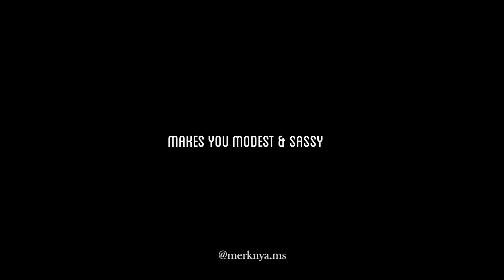NGOBRAZ #28 | PERTANYAAN SEMUA ANAK KECIL HAHA (With. Ustadz Hilman Fauzi)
Judul : Ya Allah
Vocal : Syabila
Composer : Bebi Romeo
Arranger: Bebi Romeo
Publisher : Mega Music

Assalamualaikum warahmatullahi wabarakatuh Romeos and Juliets!
Ketemu lagi sama kita The Romeos!

Okeh di video kali ini kita punya konten baru nih, yaitu NGOBRAZ (Ngobrol Bareng Ustadz) yang akan menemani kalian selama bulan Ramadhan, dan akan tayang setiap jam 5 sore atau jam 8 malam selama Bulan Ramadhan loh gaes. Penasaran apa aja yang kita bahas? Langsung aja di tonton yaa gaaess.

Enjooooooyy! Lop yu gaeeess :*